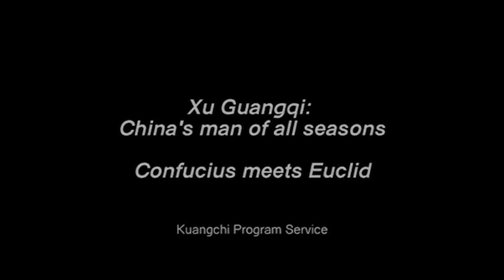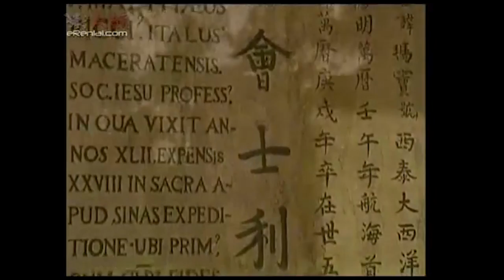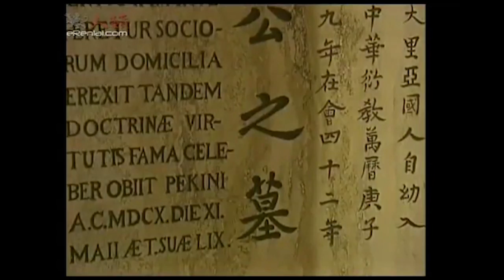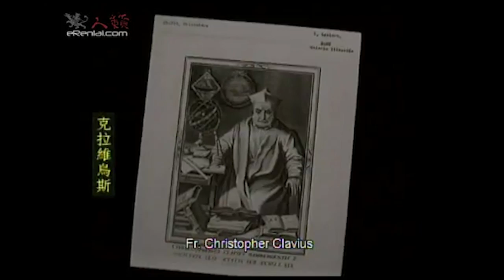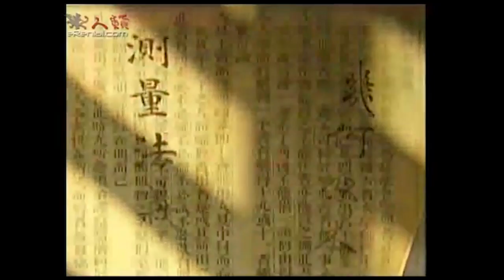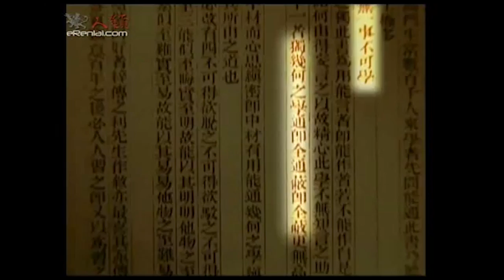Confucius Meets Euclid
This video follows the story of one of Matteo Ricci's contributions to the China of his time - translating Euclid to help spark an East-West cultural and scientific knowledge exchange. This video was produced jointly by Kuangchi Program Studios and Jiangsu TV.